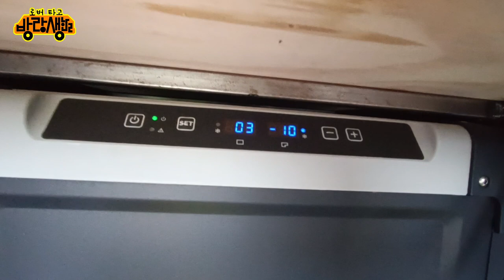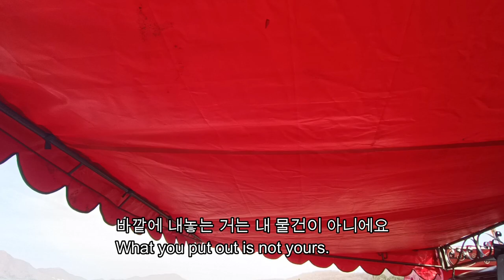순박한 멕시코 소녀